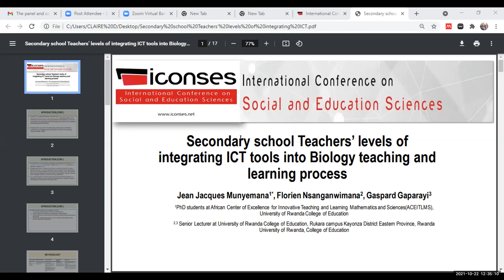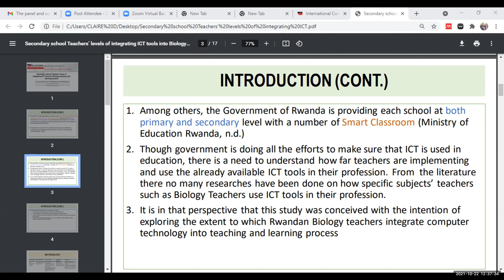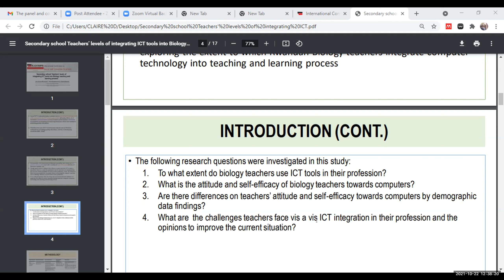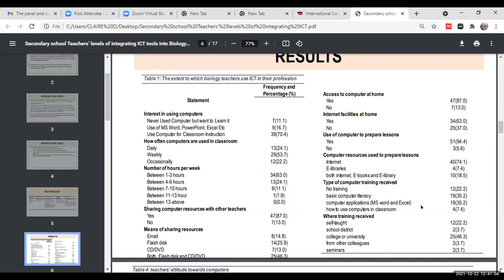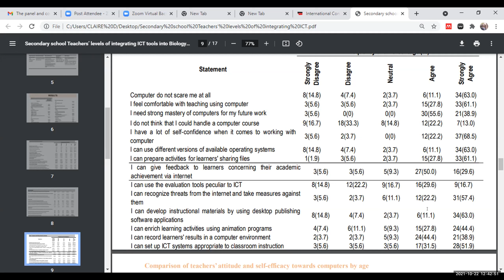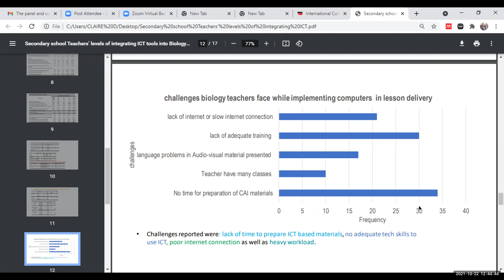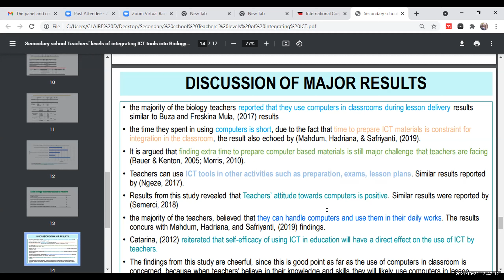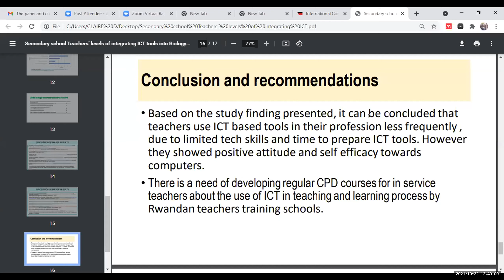SECONDARY SCHOOL TEACHERS’ LEVELS OF INTEGRATING ICT TOOLS INTO BIOLOGY TEACHING AND LEARNING PROCES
SECONDARY SCHOOL TEACHERS’ LEVELS OF INTEGRATING ICT TOOLS INTO BIOLOGY TEACHING AND LEARNING PROCESS
Jean Jacques Munyemana, University of Rwanda College of Education, Rwanda / Florien Nsanganwimana, University of Rwanda College of Education, Rwanda / Gaspard Gaparayi, University of Rwanda College of Education, Rwanda

(Presented at the International Conference on Social and Education Sciences (IConSES)) which took place on October 21-24, 2021, Chicago, USA, organized by International Society for Technology, Education and Science ((ISTES)

This study aimed at exploring the extent to which Rwandan secondary school Biology teachers integrate computer and other ICT technologies into teaching and learning process as well as the challenges they face as far as the use of ICT in teaching and learning biology is concerned. The descriptive research was used in this study, where 54 secondary school biology teachers were purposively selected from two district of Eastern province of Rwanda. Data were collected using questionnaires, interview schedule and observation protocol. Data analysis was done using SPSS version 21, using both descriptive statistics such percentage and frequencies and inferential statistics such as Mann Whitney Test and Kruskal Wallis test in comparing both teachers’ attitude and self-efficacy in terms of demographic data. The results showed that the majority of the asked biology teachers use computers and other ICT tools less frequently in their professional duties with strong emphasis on using computers for reading eBooks or downloading audio-visual materials from internet, though some of them use computers to prepare study materials such class notes. Photosynthesis was found to be the most topic taught by using computer where the resources used are simulation videos downloaded from internet, with the purpose to show students how things works. Though the biology teachers’ attitude and self-efficacy towards the use of computer were positive, their major concern remains the lack of time to prepare computer based educational materials. All the teachers asked said that training about computers is necessary specifically on how to teach using computers, therefore there is need to consider such factors as far as the proper integration of ICT technologies into teaching and learning processes.